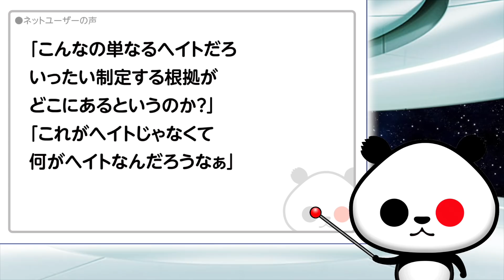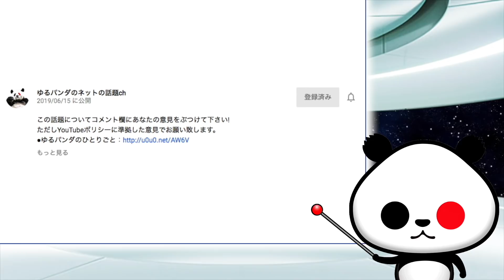かの国「企業不買条例可決」が話題